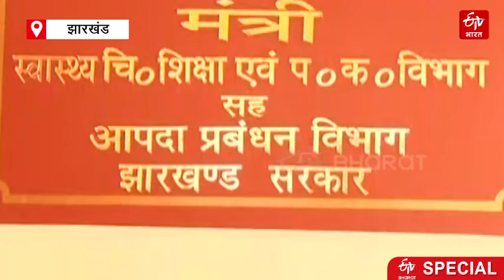Private hospitals charging more money for treatment of corona patients in jharkhand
झारखंड में कोरोना ने स्वास्थ्य व्यवस्था की स्थिति खराब कर दी है. जिस तरह से दिन-प्रतिदिन मरीज बढ़ रहे हैं, उस हिसाब से मुकम्मल स्वास्थ्य व्यवस्था सरकार की तरफ से नहीं की जा सक रही है. ऐसे में निजी स्वास्थ्य संस्थान एवं अस्पताल राज्य की जनता के लिए संजीवनी मानी जाती है. लेकिन इस महामारी में भी कई निजी अस्पताल अपनी जेब भरने की कोशिश में लगे हैं.